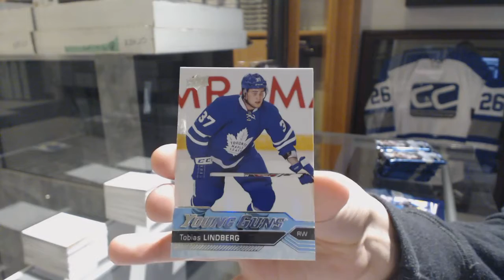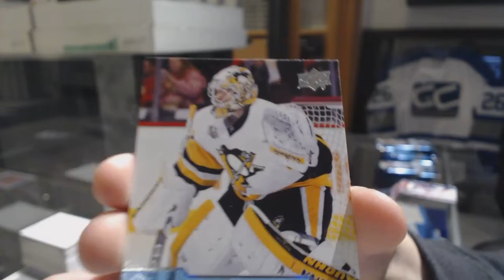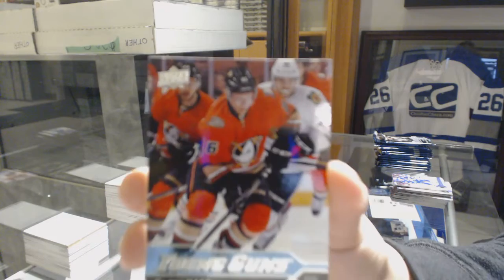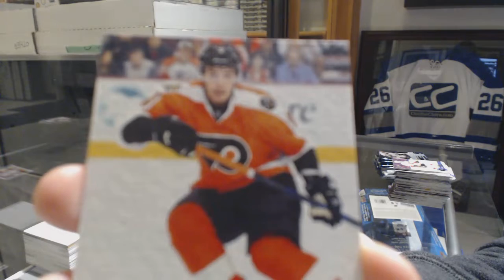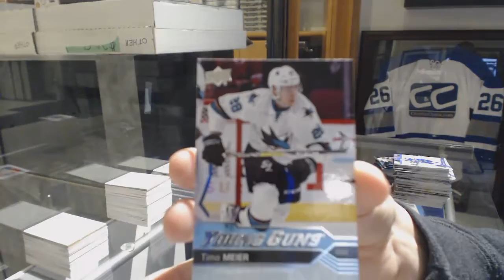Tango066's 16-17 Upper Deck Series 2 Hockey Box Break